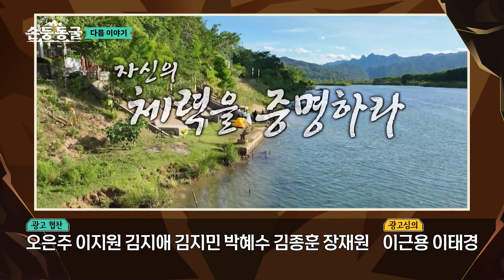[다음이야기] 드디어 모두 모인 손둥동굴 완전체! 칠흑 같은 어둠 속으로 들어가는 중...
대유잼 영상은 나중에 보면 늦는다! 지금 꼭! 볼 동영상

천국의 동굴? 극악의 탐험!
대한민국 방송 최초!
미지의 손둥 동굴을 파헤치는 예측 불가 글로벌 '찐' 탐험 예능

tvN 〈삼백만 년 전 야생 탐험 : 손둥 동굴〉